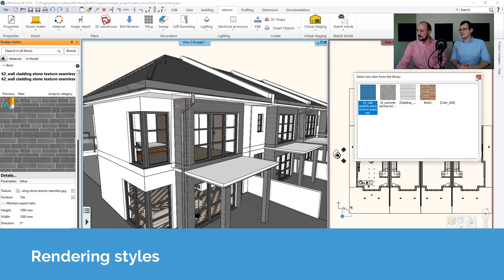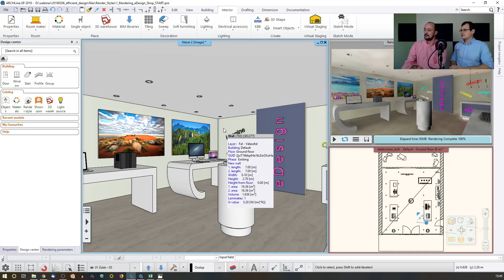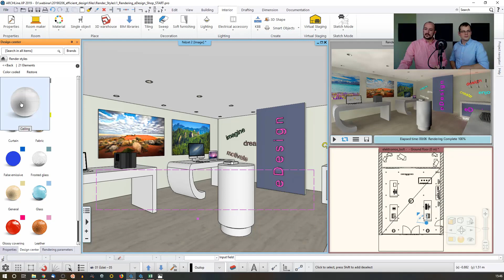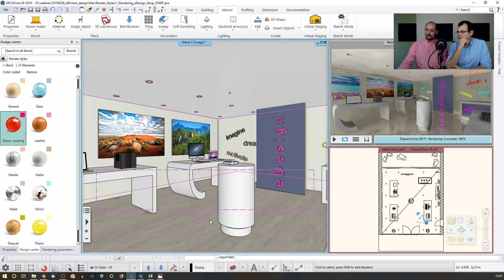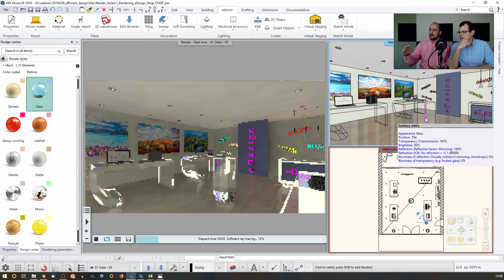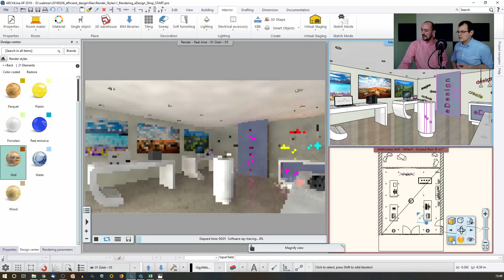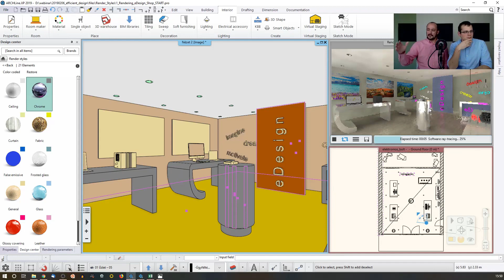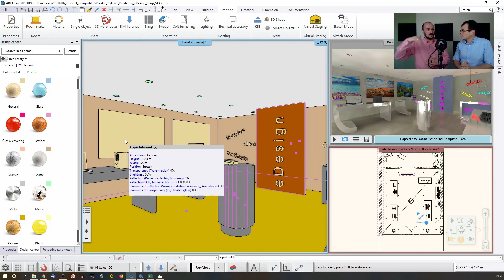Rendering styles - ARCHLine.XP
In order to yield photorealistic renders, you need to set up the materials correctly.

The Render quality and performance parameters are classified into specific groups such as metal, glass, brick, mirror, etc. These render styles can be assigned with drag and drop to any material. The result can be assessed in the integrated render window.